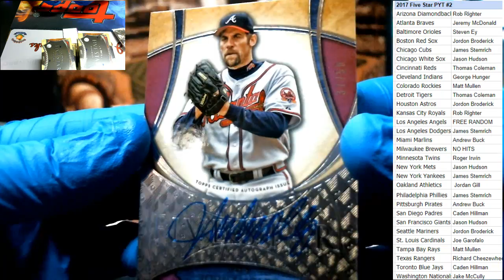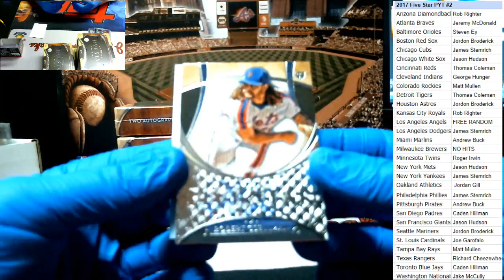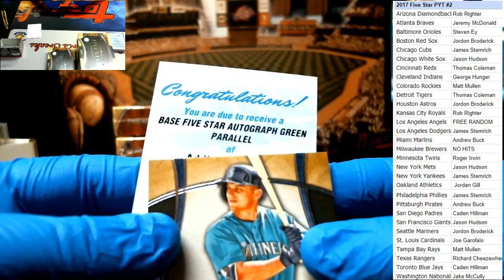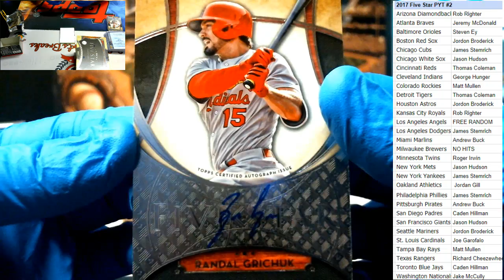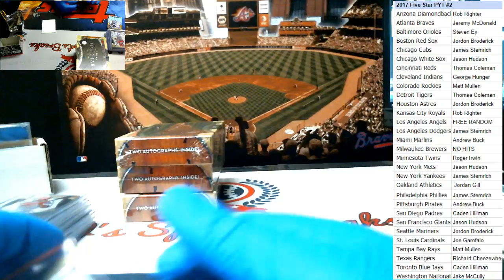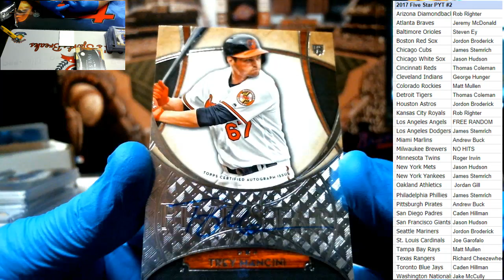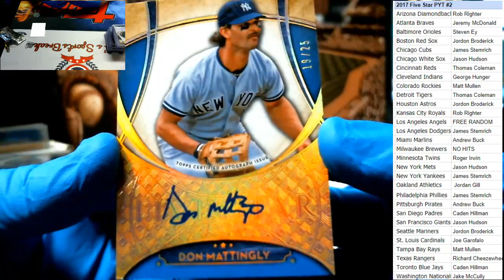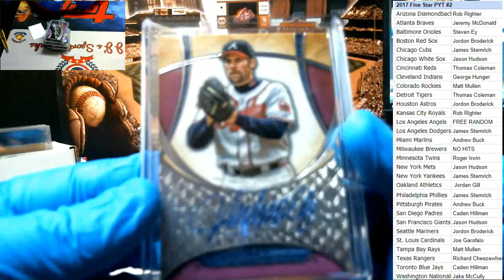2017 Five Star Baseball PYT #2 - JJ's Sports Breaks